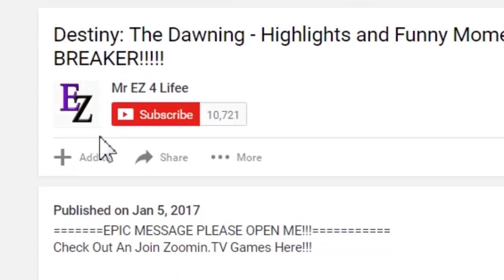Blade & Soul: Raid - Irontech Forge, 6 Man Guild Party Play, FM POV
Check out an Follow Sneakz's Twitch